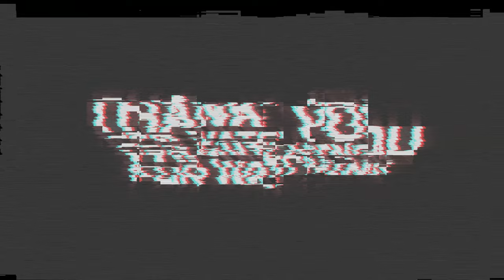Smithville Dam, Michigan - Part 39 - Snowrunner Guide [MOST EFFICIENT] - 100% Completion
In this episode, we will start working on the contracts at Smithville Dam using the Azov.

Unlocks in this episode:

1 x Contract Unlocked
 - Winter Stores [11/20]

My Rig:
2 x Western Digital WD_BLACK 2TB SN770 NVMe Internal Gaming SSD Solid State Drive - Gen4 PCIe

Monitors:
2 x LG 24GN600-B Ultragear Gaming Monitor 23.8” FHD (1920 x 1080) IPS Display